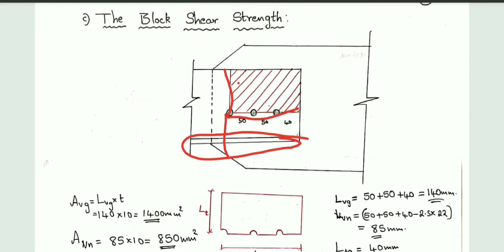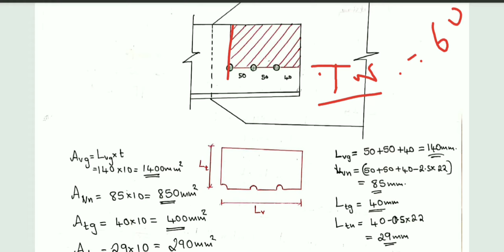VTU-CBCS-Design of Steel Structural Elements-Module4-Design of Tension Members-Design Examples-Part2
Go through the following video links to know the basics of tension member